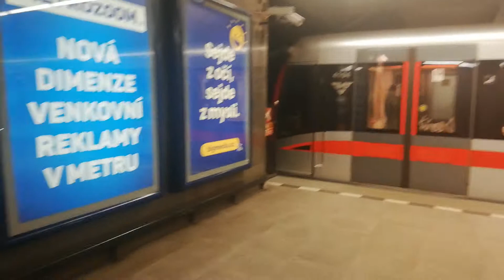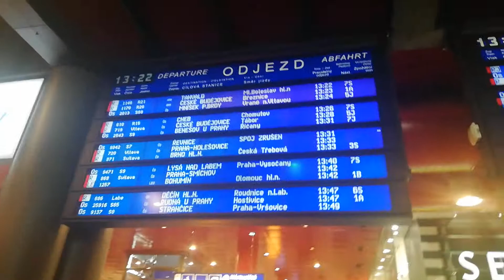Ride from Vyšehrad to Hlavní Nádraží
Discreption soon